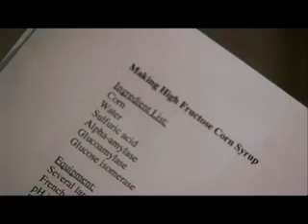Your Green Life Segment - Corn: Not So Golden?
It's a documentary film that's making a big splash. King Corn is about two guys who decided to figure out how corn is grown by becoming farmers themselves. The movie looks at America's relationship with corn and how chemcials used in conventional farming could be hurting our health.